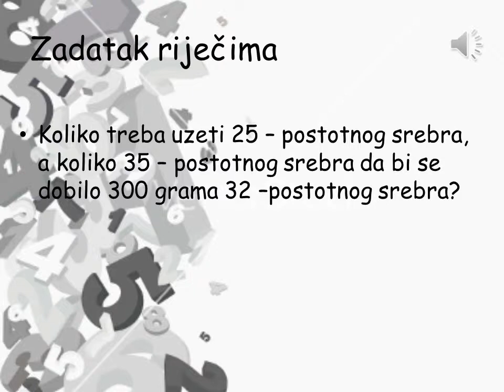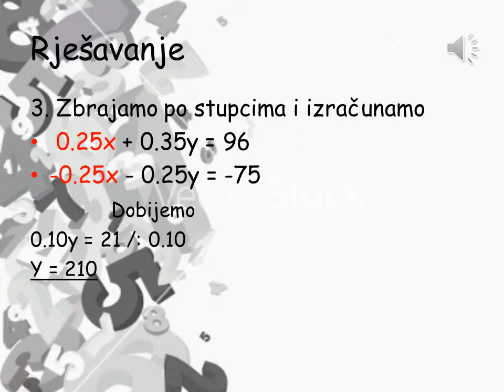Sustavi - rješavanje zadatka s računom smjese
Marta Bačani, OŠ Veliki Bukovec 7.b objašnjava kako se rješava sustav zadan riječima.